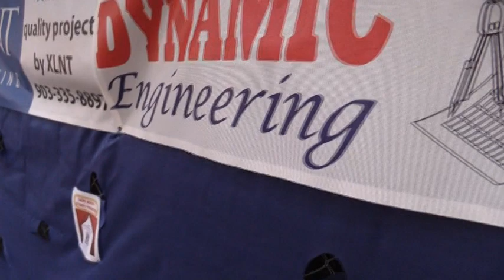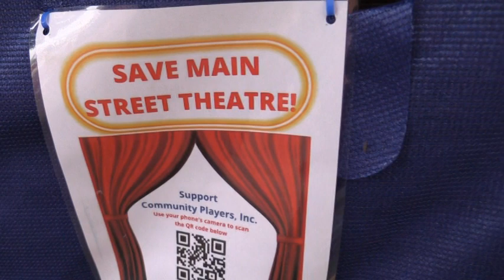MST 9 15 21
Renovation continues at Main Street Theatre in downtown Sulphur Springs.